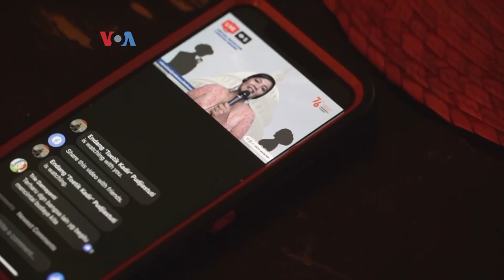Upacara HUT RI di AS Tetap Khidmat di Tengah Pandemi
Diaspora di Pantai Barat hingga Pantai Timur AS peringati HUT ke-76 RI. Tradisi upacara yang biasanya diikuti secara antusias, kini harus dibatasi protokol kesehatan seiring meningkatnya kasus COVID-19 di AS akibat varian Delta. Bagaimana upacara pengibaran bendera Merah Putih? Ikuti laporan VOA.